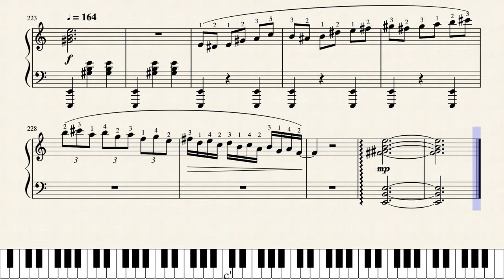Merry Go Round Of Life: Howl's Moving Castle - Piano Tutorial (FREE SHEETS)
Learn how to play "Merry Go Round Of Life: Howl's Moving Castle" with fingering

Merry Go Round Of Life piano
Merry Go Round Of Life piano cover
Merry Go Round Of Life piano tutorial
Merry Go Round Of Life lyrics
Merry Go Round Of Life free sheet music
Merry Go Round Of Life notes
Merry Go Round Of Life piano arrangement
Howl's Moving Castlel piano
Howl's Moving Castle piano cover
Howl's Moving Castle piano tutorial
Howl's Moving Castle notes
Howl's Moving Castle piano arrangement
Howl's Moving Castle free sheet music
MuseScore
MIDIvisualizer
iMovie